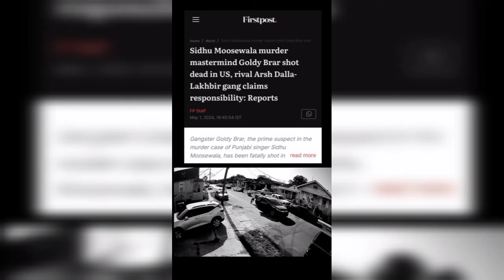Goldy brar death news today | Goldy brar real news |Charan kaur talking Goldy brar death viral video